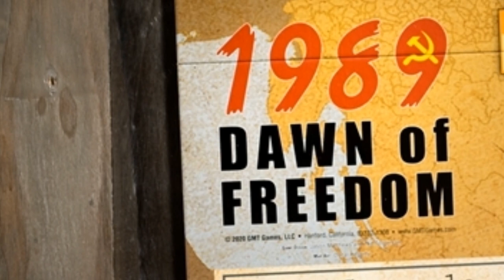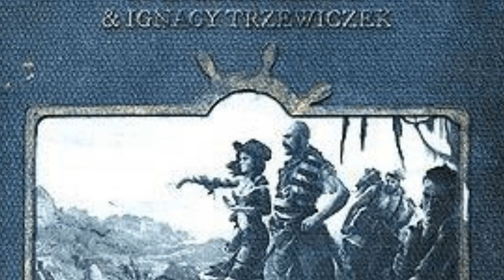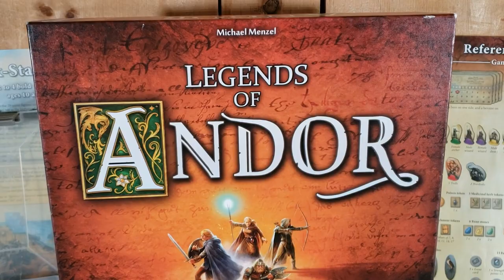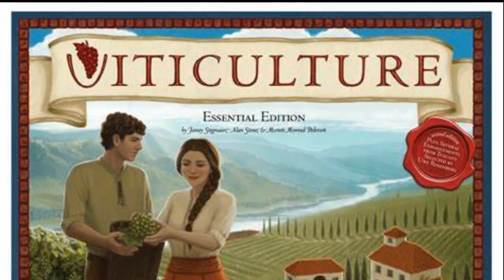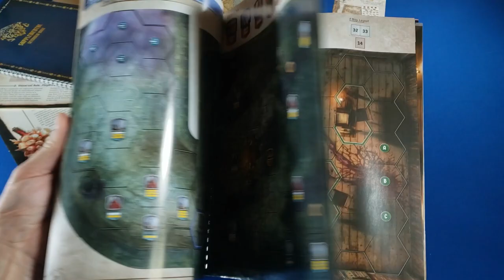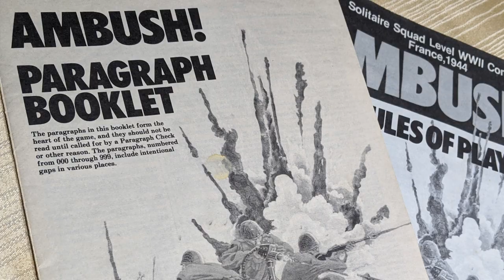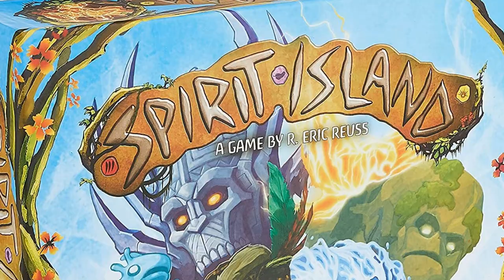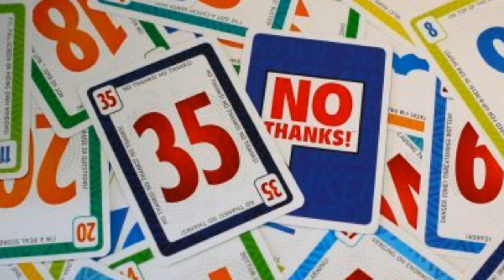Top 10 BOARDGAMES by GENRE X3 in 2022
This succinct video features 3 TOP 10 lists by the creators at Legendary Tactics.  These are our favourite BOARD GAMES of all time by GENRE in 2022. Let us know whose list you like the best in the comments, and what games you would replace on our lists.  To see out list from 2021, stab this  The Timestamps will guide you through each board game genre.
=CHAPTERS=
0:00 Introduction
0:27 #1 Area Control or War Games
1:39 #2 Co-op or Solo Board Games
3:10 #3 Card-Driven Board Games
4:52 #4 Dungeon Crawlers
6:41 #5 Euro Games
8:26 #6 Legacy or Campaign Games
10:22 #7 Narrative Games
12:18 #8 Modular Board Games
13:44 #9 Two Player-Only Games
15:14 #10 Abstract Board Games